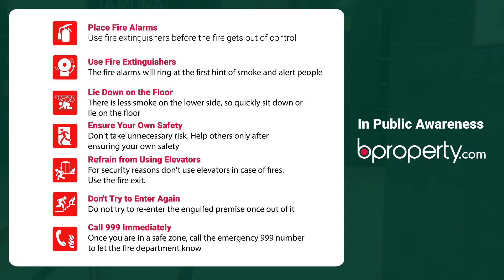Luxurious 7,454 Sq. Ft. Office in Uttara | Commercial Space for rent in Dhaka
Ask around and you’ll know that Uttara is on the rise as a commercial zone. Space, amenity and a convenient location are three factors to keep things on the move in this 7,454 Sq. Ft. space. Set to be taken up at an affordable cost, be sure to find your business needs met. The wooden sides of the corridor and a wonderful carpeted floor with exquisite lighting, make this floor an appealing workspace. The washrooms are fit with the best and the most modern equipment, to ensure that everything combines to create the perfect environment. for more information or call